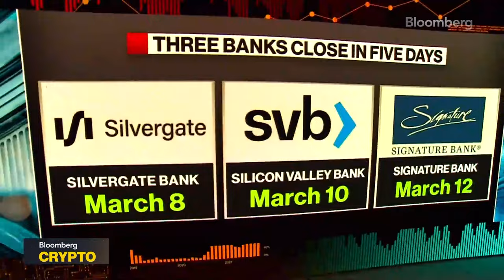Perianne Boring, Founder and CEO of Chamber of Digital Commerce, on Bloomberg Crypto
We all deserve a safe place to hold our hard-earned money. Policymakers and regulators should be looking at innovative technologies, like blockchain, to modernize our financial system to create more transparency and efficiencies in the market.